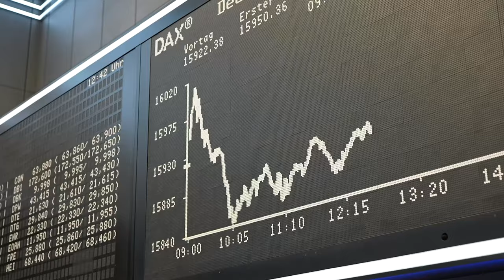Aktien-Update für Deutschland! FDP-Fraktion meets Börse 📈🏦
Ob Aktienrente, finanzielle Bildung oder einfacherer Zugang zum Kapitalmarkt – Deutschland braucht eine stärkere Aktienkultur und die richtigen Rahmenbedingungen dafür! 💶📈 Deswegen waren einige unserer Abgeordneten gestern an der Frankfurter Börse. Christian Dürr erklärt Euch, worum es uns geht!